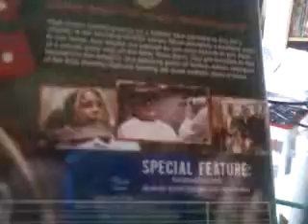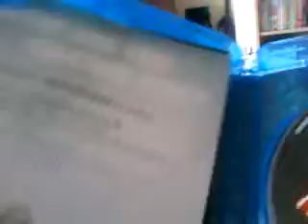Hostel part 3 update 20/01/2012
Just a quick look at hostel 3.